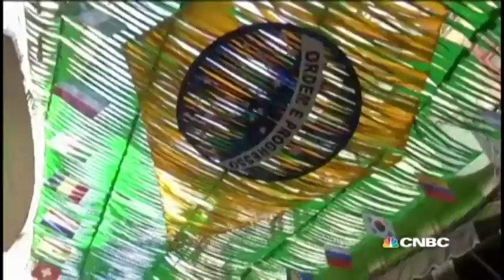Brazil World Cup Innovation | The Edge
Brazil World Cup stadiums across the country are amongst the most technologically advanced buildings in the world. FIFA says social and environmental responsibility is key. CNBC's the edge finds out.

CNBC visits the stadiums of Brazil's FIFA World Cup, to see how they are designed for the games. FIFA says social and environmental responsibility is key to hosting the 2014 World Cup games, so how do the Brazil stadiums innovate?